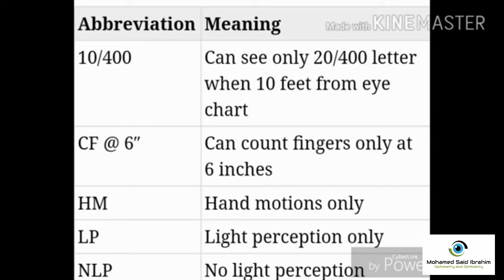حالات حدة الإبصار visual acuity cases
مختصر حالات حدة الابصار من سلسلة فحص النظر باللغة العربية وفيها كامل الحلقات الخاصة بحدة الابصار visual acuity test